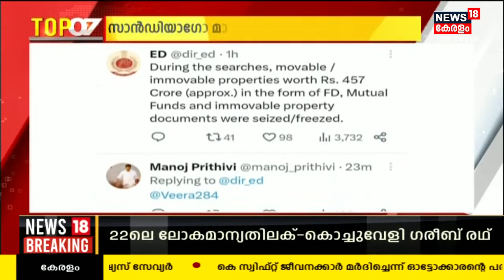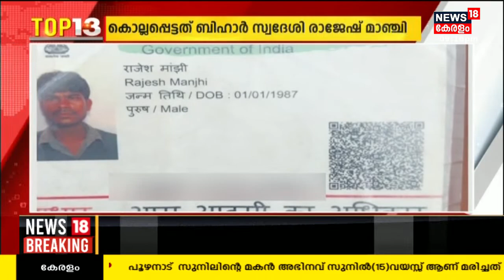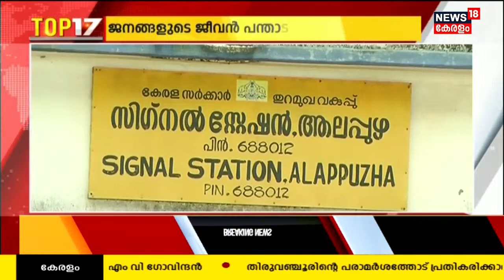Malayalam News | TOP 18 | ഒരു ദിവസത്തെ സമഗ്ര വാർത്തകൾ | Kerala News | 15th May 2023